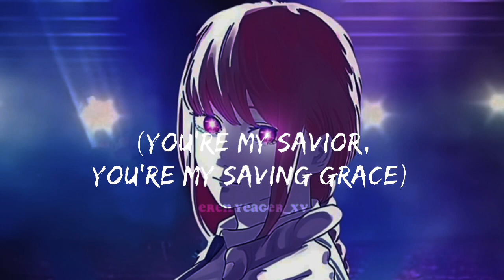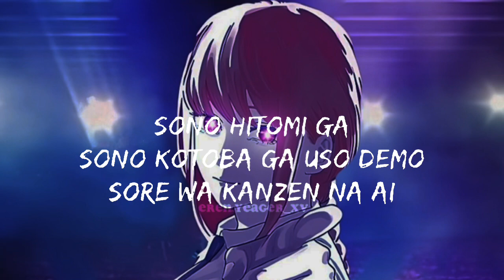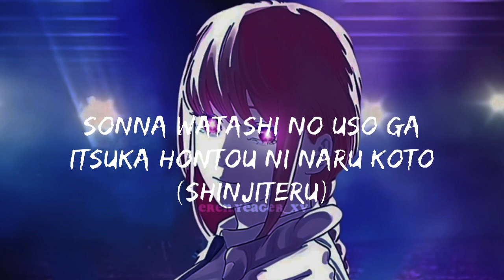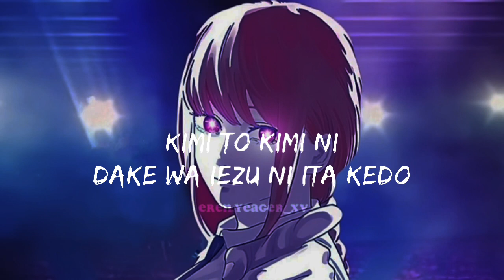MAKIMA - IDOL “Oshi No Ko Op “(ai cover )Lyrics